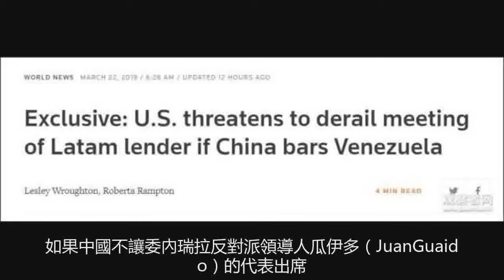若瓜伊多代表拿不到中國簽證，美國威脅鬧場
就委內瑞拉問題上，中方多次明確表態，遵守國際法和國際關係基本原則，反對外部勢力干涉委內瑞拉內政。而拉攏多國向委政府施壓的美國，憑空捏造所謂“雙總統問題”，偏要就此找中國懟。